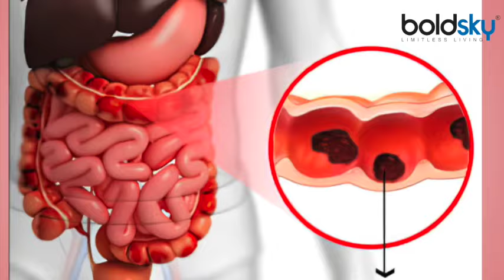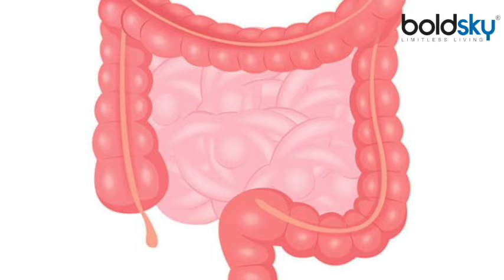खराब आंतों का संकेत शरीर में दिख रहे ये लक्षण हैं खतरनाक । Expert Advice । Boldsky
Malfunction in the intestines affects our whole body. Irregular lifestyle and eating habits sometimes become a problem for the intestines. But many people ignore it and this mistake becomes the cause of digestive problems.

आंतों में खराबी का असर हमारे पूरे शरीर पर पड़ता है. अनियमित लाइफस्टाइल और खान-पान कई बार आंतों के लिए समस्या बन जाता है. लेकिन बहुत से लोग इसे नजरअंदाज कर देतै हैं और हमारी यही गलती डाइजेस्टिव से जुड़ी समस्याओं का कारण बन जाती है